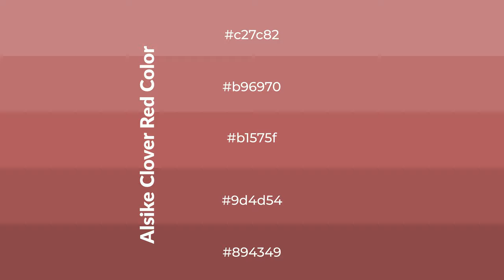Shades & Tints of Alsike Clover Red color b1575f A Cool Red color 9d4d54 #894349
Shades of Alsike Clover Red color b1575f Cool Shades of Alsike Clover Red color with Red hue for your project!

Shades
Hex 9d4d54

Tints
Hex b96970